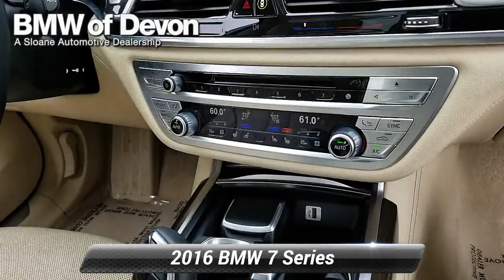Used 2016 BMW 7 Series 750i xDrive, Devon, PA 2033989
Wireless Charging, AWD, Canberra Beige w/Nappa Leather Upholstery, Active Cruise Control w/Stop & Go, Active Driving Assistant, Active Lane Keeping Assistant, Blind Spot Detection, Cold Weather Package, Coordinated Upholstery Color Alcantara Headliner, Daytime Pedestrian Protection, Driver Assistance Plus, Driver Assistance Plus II, Executive Package 2, Front & Rear Heated Seats, Front Massaging Seats, Front Ventilated Seats, Frontal Collision Warning, Grab Handle in Wood Trim, harman/kardon Surround Sound System, Heated Steering Wheel, Instrument Panel w/Nappa Leather Finish, Interior Design Package, Interior Design Package (7S5), Luxury Rear Floor Mats, Parking Assistant w/Active Park Distance Control, Power Side Window Shades w/Ambiance Light Pillar, Rear Center Armrest w/Wood Trim, Rear Seat Belt Cover in Wood Trim, Speed Limit Info, Surround View w/3D View, Traffic Jam Assistant, Wheels: 19 x 8.5 Light Alloy Dbl-Spoke (Style 630).BMW Certified Pre-Owned Details:* Transferable Warranty* Vehicle History* Warranty Deductible: $0* 1 year/Unlimited miles beginning after new car warranty expires.* Multipoint Point Inspection* Roadside AssistanceBMW of Devon a Sloane Dealership, serving the communities of West Chester, Downingtown, Phoenixville, Fort Washington, Ambler, Plymouth Meeting, Bucks county Ardmore, Bala Cynwyd, Narberth, Wayne, Radnor, Wynnewood, Atlantic City, Washington DC.

[RLVID:7540:1d00a424aa6dd07a:61e2dda42158f6f2:1]